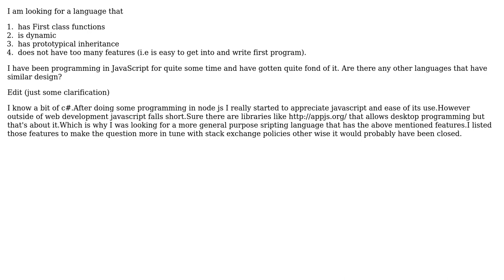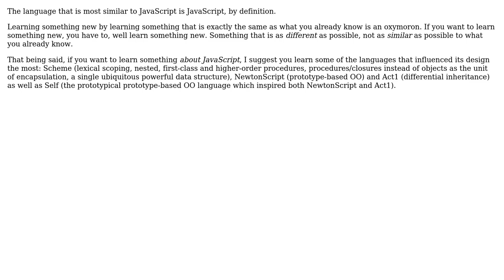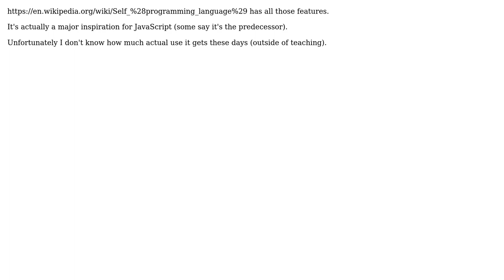Software Engineering: What language is most similar to JavaScript? (4 Solutions!!)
Software Engineering: What language is most similar to JavaScript?

With thanks & praise to God, and with thanks to the many people who have made this project possible! | Content (except music & images) licensed under CC BY-SA | Music | Images & others | With thanks to user Martin Wickman user Jorg W Mittag user Joachim Sauer user DistantEcho user Akshat Jiwan Sharma and the Stack Exchange Network Trademarks are property of their respective owners. You are responsible for your own actions.